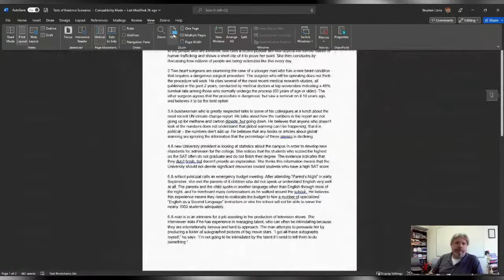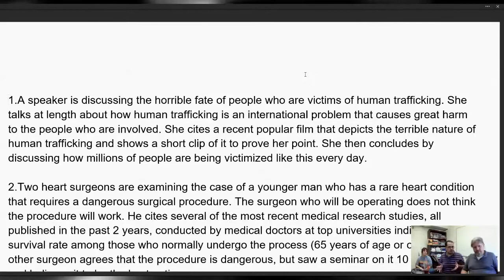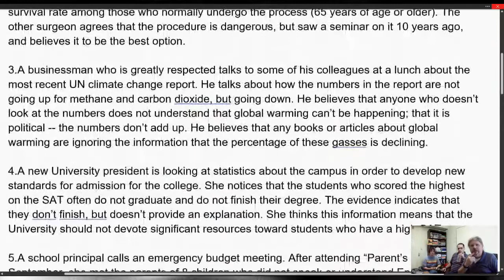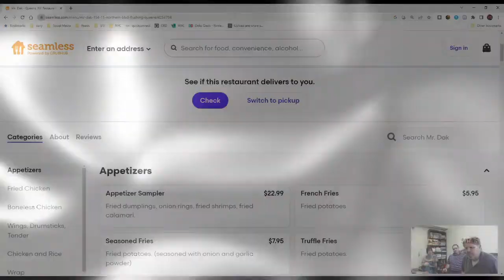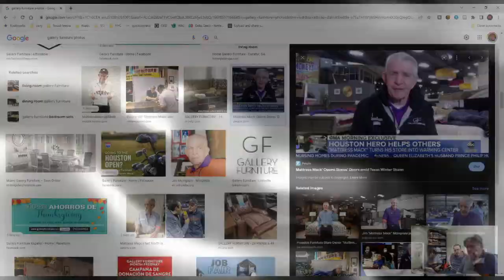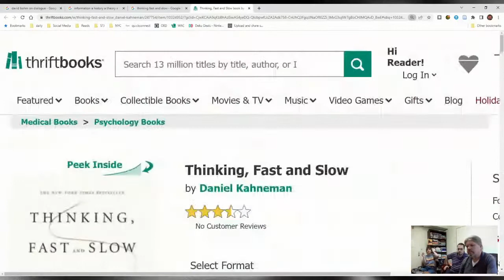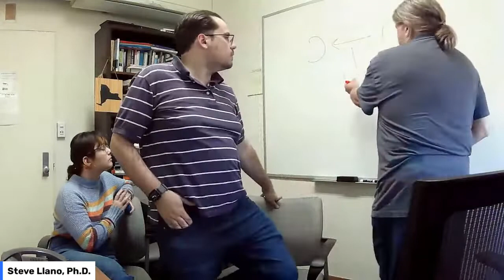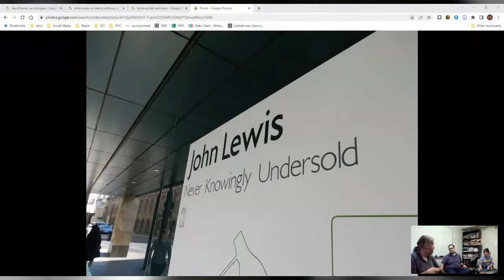In the Bin Podcast: Argument, Rhetoric, Debate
Monday Metonymy - drop by and we'll discuss pretty much anything that can fit in.